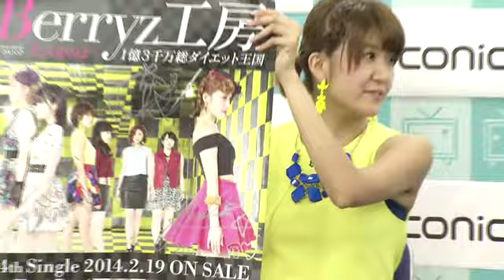2014-03-18 Berryz工房メンバー生出演!!Berryz工房10周年記念【MAJIYADE】特番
ニコニコ生放送より

出演者
Berryz工房 (清水佐紀, 徳永千奈美, 熊井友理奈)